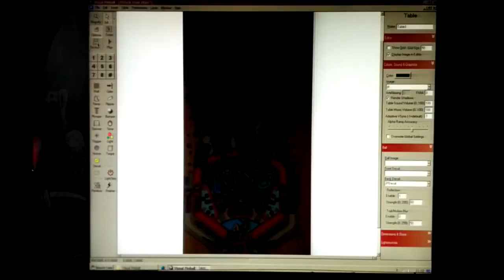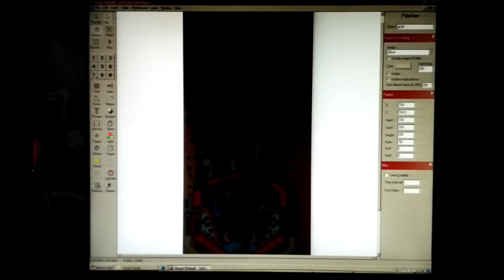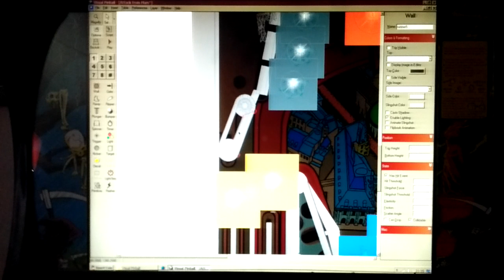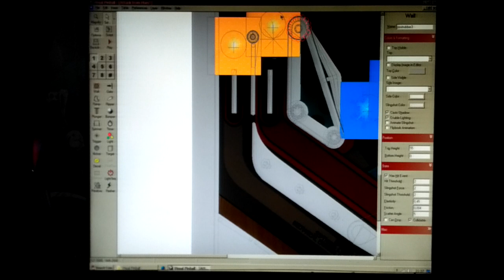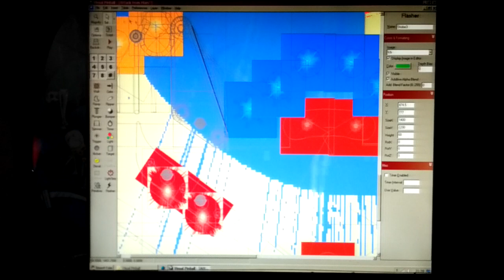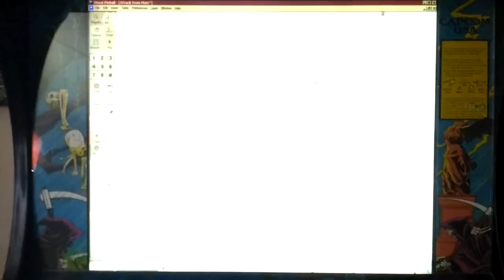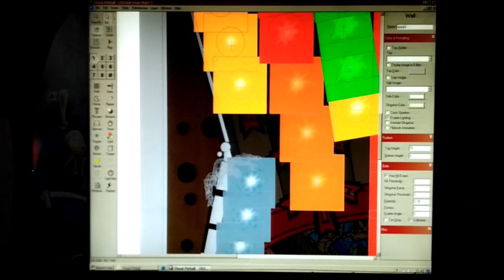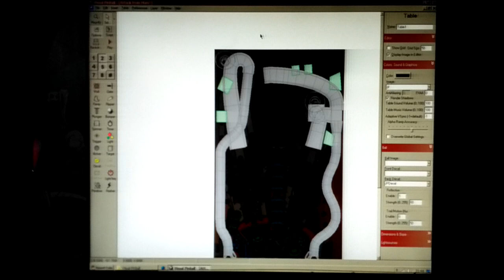Tutoriales M80. Visual pinball, capas y rebotes (avanzado)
Un tutorial que me ha pedido mi amigo Oscar, para poder arreglar los rebotes y otros fallos en una mesa.
Primero hay que ajustar la bola, y la mesa se toca lo último si hiciera falta.